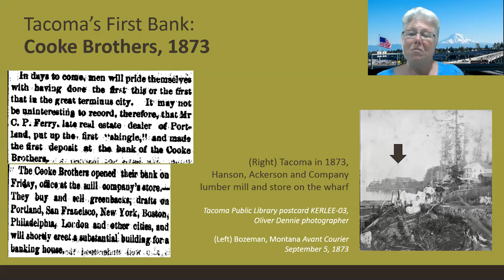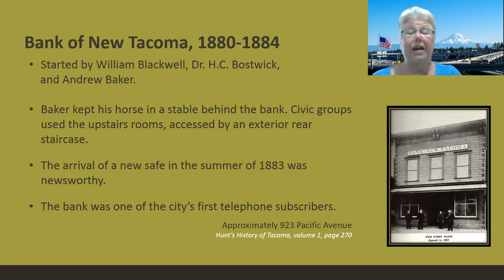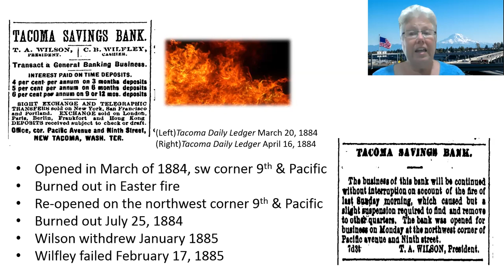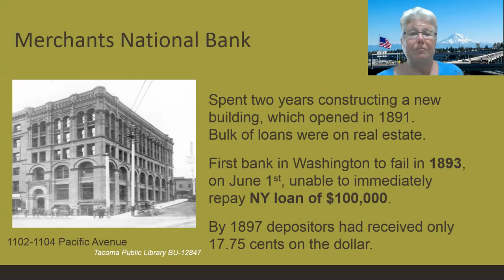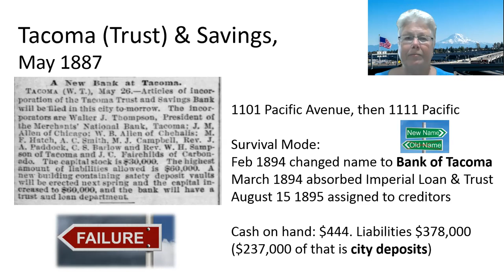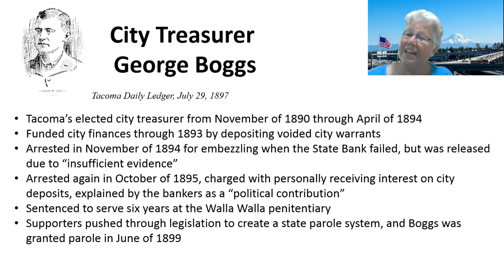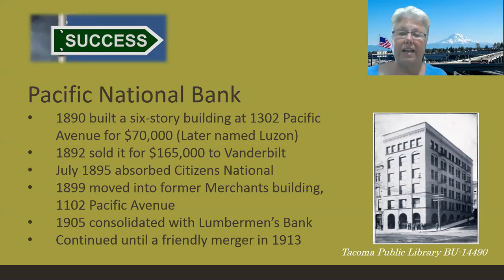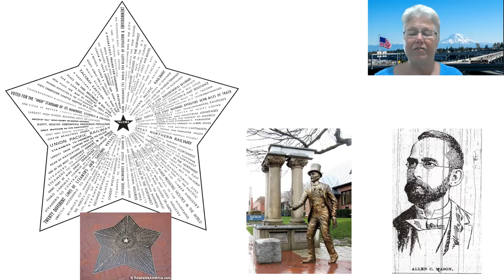Bank on Tacoma Part 1 (1873-1893): Successes and Failures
Part One of a Two-Part video series accompanying Tacoma Historical Society's "Bank on Tacoma" exhibit, which celebrates Tacoma’s rich history of hometown banking, while chronicling Tacoma’s unique financial ups and downs.

In Part One, Deb Freedman, whose research underpins the exhibit, shares stories from the period 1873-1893. During this twenty-year period, at least forty-five banks were organized in Tacoma. In 1890 new banks were opening on Tacoma’s street corners every other month. Then came the 1893 banking panic, and due to its extreme municipal debt, Tacoma was the hardest-hit in the nation.

If you enjoyed this program, please consider making a donation to support Tacoma Historical Society